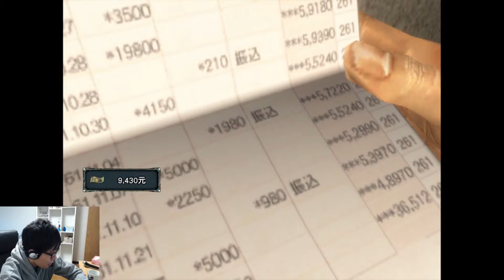【莎木】EP4—歡樂滿東華籌錢去香港？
莎木（日語：シェンムー，英語：Shenmue）是SEGA製作的動作冒險遊戲系列，最初是SEGA為旗下Dreamcast平台打造的作品。自1999年的首作以來，系列的本傳至今只推出了兩作，主線故事目前尚未完結。遊戲以它極高的互動性與自由度，在當時開創了一種命名為FREE（Full Reactive Eyes Entertainment）的新遊戲模式，這概念即為現今常見「開放世界」型態作品的先驅者[1]。遊戲的實時性、天氣系統以及穿插其中的複雜人物關係也是本作的特色。

系列第一作為1999年發售，DC平台獨佔的《莎木 一章 橫須賀》，第二作《莎木II》則在2001年首賣，於日本皆僅有DC版。第二作《莎木II》於北美只發行了2002年的Xbox平台移植版，在歐洲則是DC版與Xbox版皆有銷售。

2015年系列製作人鈴木裕在由SEGA得到莎木IP的使用許可後，在Kickstarter平台發起募資並開始製作《莎木3》